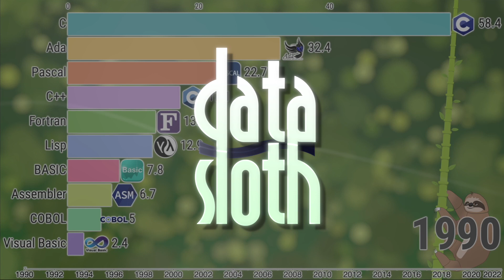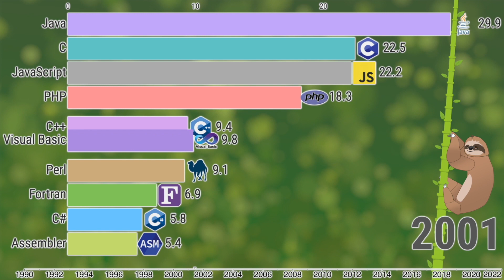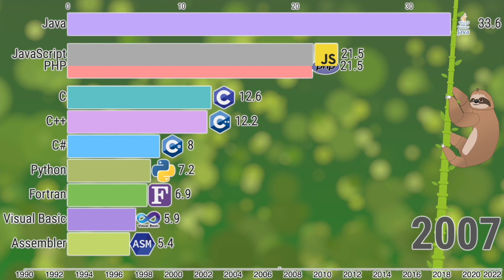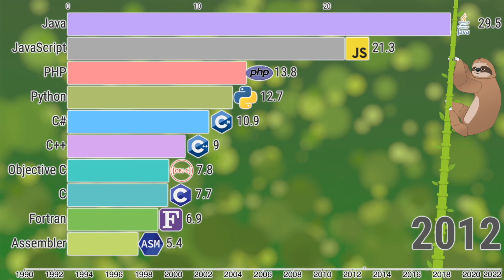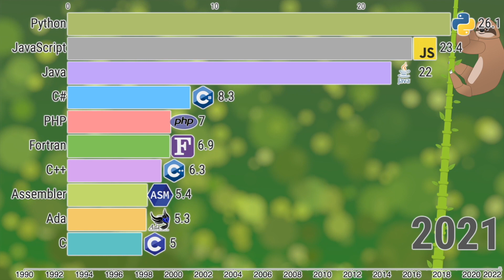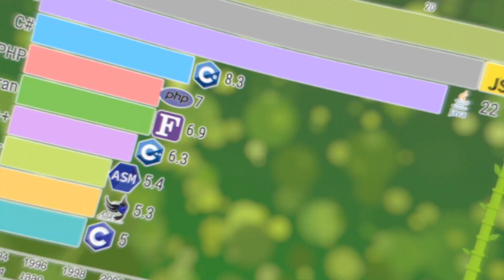What’s The Most Popular Programming Language? (1990 - 2022)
Bar chart data visualization of the most popular programming language by a percentage of programmers 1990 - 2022.

Python is widely regarded as a programming language that’s easy to learn, due to its simple syntax, a large library of standards and toolkits, and integration with other popular programming languages such as C and C++.

JavaScript is the most popular programming language for building interactive websites. When combined with Node.js, programmers can use JavaScript to produce web content on the server before a page is sent to the browser.

Java is the programming language most commonly associated with the development of client-server applications, which are used by large businesses around the world.

Microsoft developed C# as a faster and more secure variant of C. It is fully integrated with Microsoft’s .NET software framework, which supports the development of applications for Windows.

C++ is an extension of C that works well for programming the systems that run applications, as opposed to the applications themselves.

PHP is widely used for server-side web development. As an older language, PHP benefits from a large ecosystem of users who have produced frameworks, libraries, and automation tools.

As one of the first programming languages ever developed, C has served as the foundation for writing more modern languages such as Python, Ruby, and PHP.

A programming language is a way for programmers (developers) to communicate with computers. Programming languages consist of a set of rules that allows string values to be converted into various ways of generating machine code, or, in the case of visual programming languages, graphical elements. Some programmers are able to build a career out of being an expert in one language, but many programmers learn new languages frequently. It’s not uncommon for a professional programmer to be fluent in three or four different languages